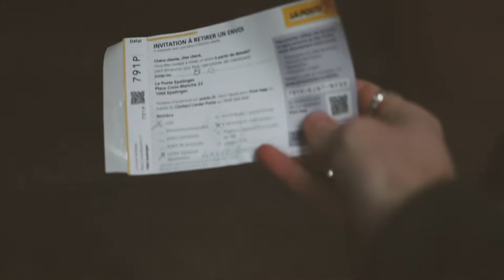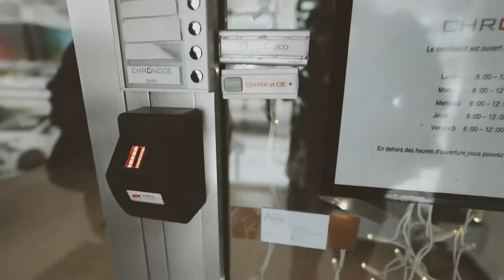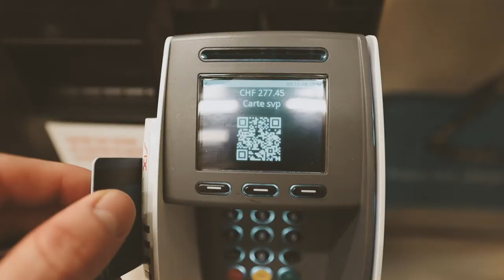Quelle suite pour la série ?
Nouvel objectif pour les vlog, annonce pour la suite de la série, et une journée bien chargée pour cet épisode ! 😎

Si la vidéo vous parle, donnez de la force avec un petit like et un commentaire !

Le dépassement de soi et le fait d'oser voir grand. Je suis animé par une vision que j'aimerais accomplir, et je ferai tout pour y parvenir.
J'ai commencé il y a 6 ans dans ma chambre chez mes parents à rêver pouvoir vivre de mes projets...et aujourd'hui j'ai une équipe de 5 personnes et je vis de mon entreprise.